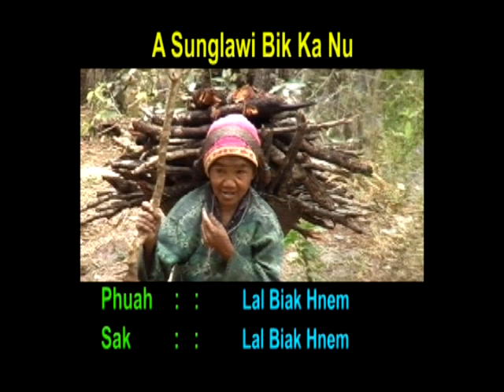Laihla - A Sunglawi Bik Ka Nu - Lal Biak Hnem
Saktu - Lal Biak Hnem
Phuahtu - Lal Biak Hnem
Album - Falam Baptist Church Golden Jubilee